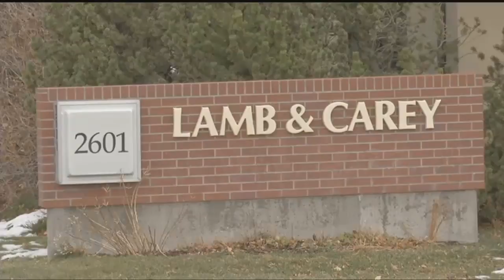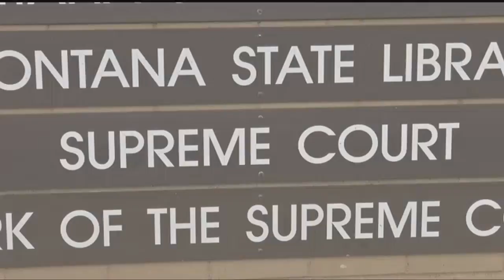Billings judge among three Montana Supreme Court justice finalists